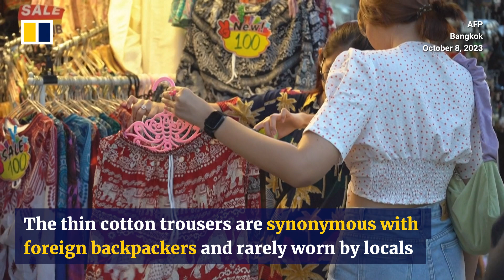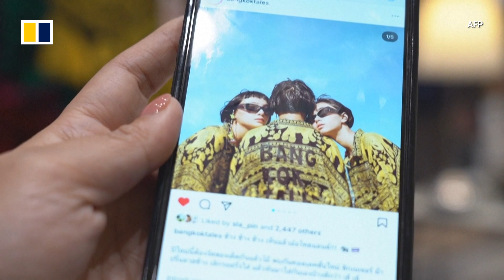Thai ‘elephant pants’ are back in style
Thailand’s so-called elephant pants, which have been long favoured by foreign backpackers, are ubiquitous in stores along tourist areas. The thin cotton trousers have rarely been worn by Thais, but fashion influencers are now reclaiming the style.

Related story:
Want to look like a local in Thailand? Don’t wear ‘elephant pants’